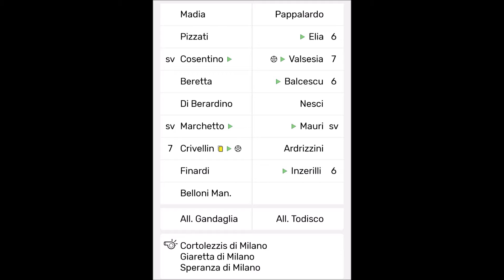Campionato_Giovanissimi Nazionali U15 (2009)_Serie C_Gir A_20.01.2024_16^ g_GIANA vs NOVARA 3-2